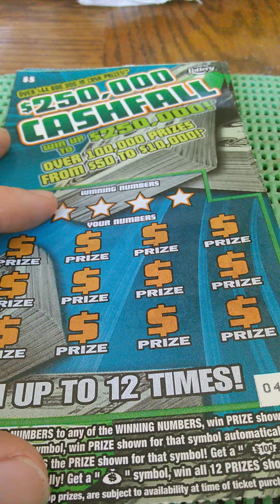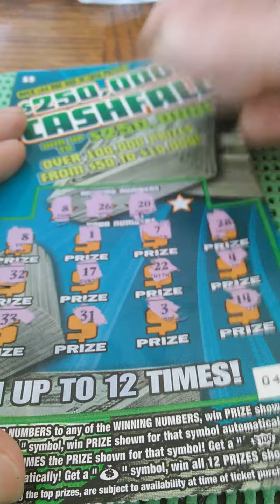2 5 dollar cashfall tickets